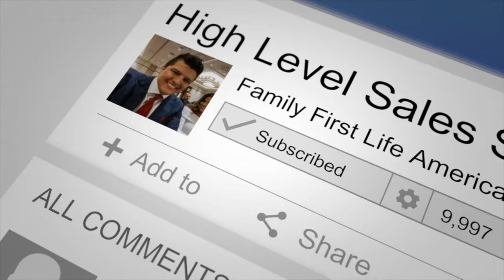How To Succeed In Insurance Sales (From Day 1!)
Rising Star Producer, Giovanna Galeano, shares the best tips and tricks for the newest insurance agent to find success FAST in the industry. _______________________________________________________________________________________________